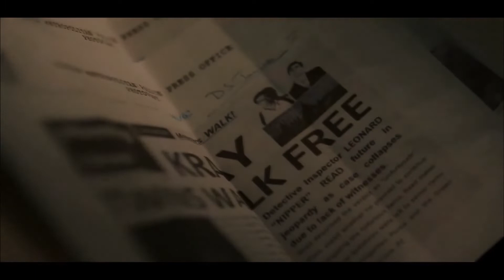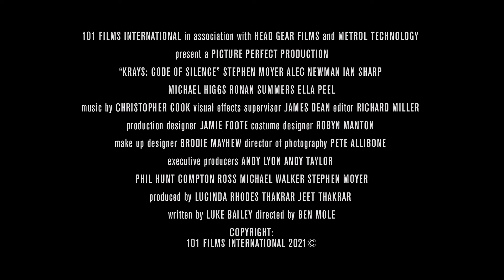Code of Silence (2022) Thriller Drama Trailer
Code of Silence (2022) Thriller Drama Trailer with Stephen Moyer, Alec Newman, Ian Sharp, Michael Higgs, Ronan Summers, Andrew Tiernan, and Ella Peel

We are not Ticklish, please leave a Comment or a Like =^.^=